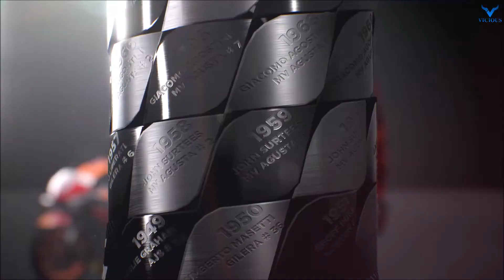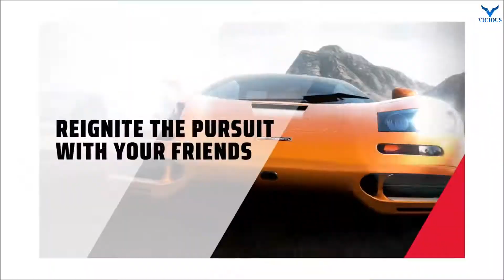Top 50 Best PlayStation 4 Racing Games According to Metacritic